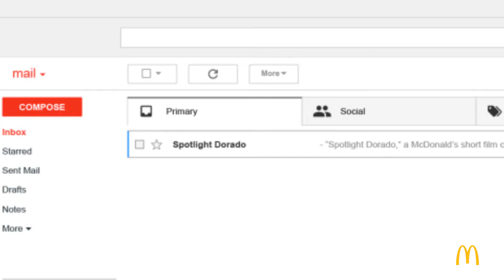Episode 2: The Semi-Finalists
Meet the 10 semi-finalists of Spotlight Dorado’s inaugural short film competition!